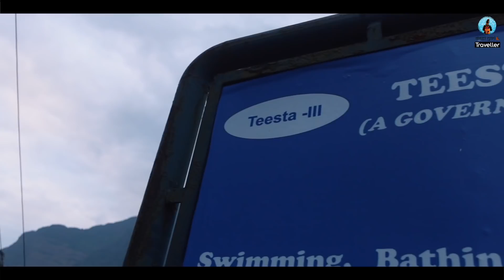Sikkim Travel Vlog | Gangtok To Lachen Journey | Ep1 | Rules & Permits Explained | North East India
Welcome to Sikkim - the 22nd state of India. Sikkim used to be an independent monarchy until 1975 and then it became a part of India. In this episode, I am taking you to the busy streets of the famous MG Marg in Gangtok. Then, we are travelling to Lachen from Gangtok crossing a few of the famous waterfalls in Sikkim. It takes usually 6-8 hrs to reach Lachen from Gangtok.
If you wish to travel across Sikkim, then contact Etripto.in